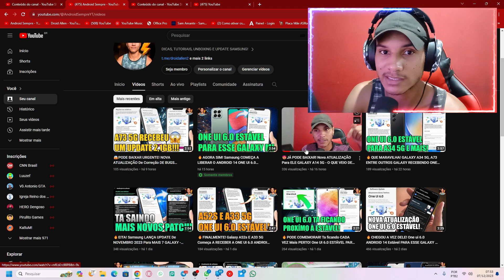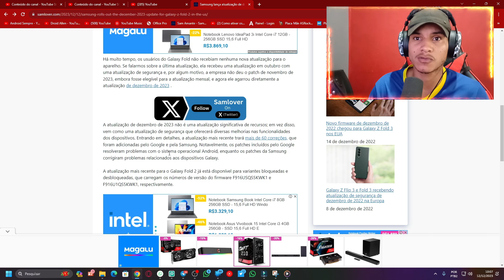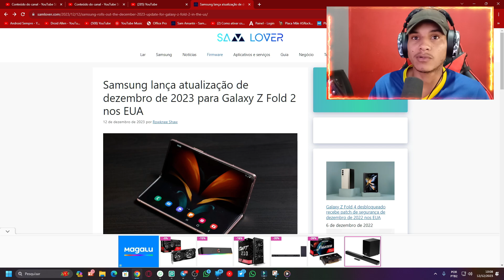🔥COISA BOA! Samsung LIBERA Para MAIS GALAXY Atualização de DEZEMBRO 2023 - FINALMENTE! 😍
fonte: SAM-LOVER